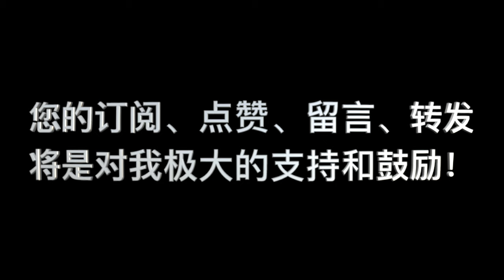加尔文，《基督教要义》卷二 第07课 问题 01“不得已的处境说明自己不能左右一些事情，所以不能按照律法行，也是罪吗？”